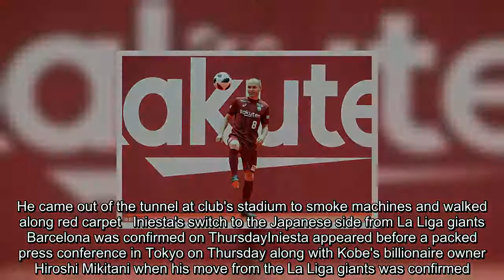Andres Iniesta unveiled as Vissel Kobe player in front of fans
Andres Iniesta was unveiled to Vissel Kobe's fans on Saturday following his move to the Japanese club.The Spanish playmaker came out of the tunnel at the club's Noevir Stadium to smoke machines and walked along a red carpet while waving to supporters.In his full kit, including wearing No 8 as he did at Barcelona, Iniesta then performed keepy-uppies for the watching crowd and media.   Andres Iniesta was unveiled to Vissel Kobe's fans on Saturday following move to the club   In his full kit, including wearing No 8, Iniesta performed keepy-uppies